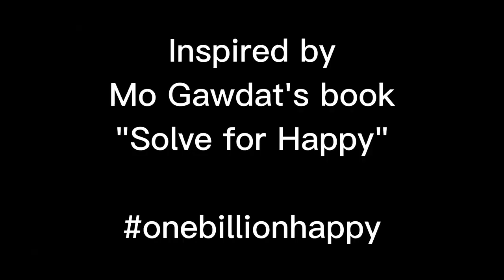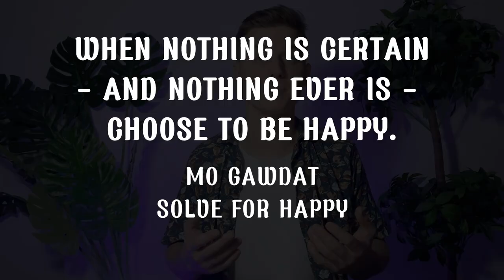How To Be Happy? Stop Suffering!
In his sixth video in the new scenery, Vadim stops world suffering.

Days of the Week in Latin language:

00:00 - Monday - dies Lunae
00:18 - Tuesday - dies Martis
02:29 - Wednesday - dies Mercurii
03:10 - Thursday - dies Jovis
03:38 - Friday - dies Veneris
03:48 - Saturday - dies Saturni
05:04 - Sunday - dies Solis